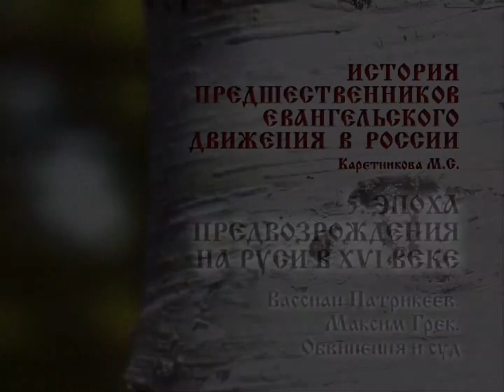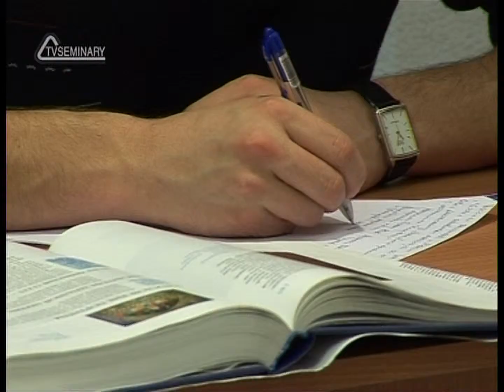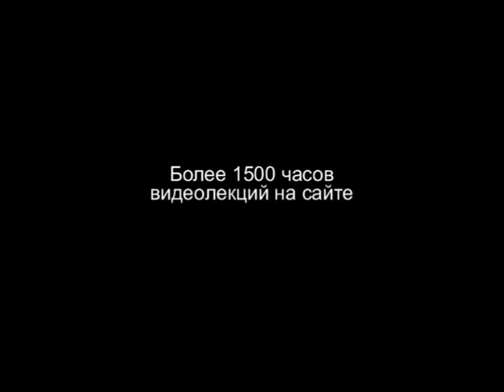TVS HS205 19